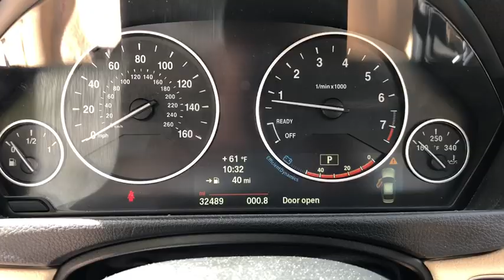2014 BMW 328i Fall River, Dartmouth, New Bedford, Wareham, MA, Tiverton, RI 16372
Dark Gray Mt  2014 BMW 328i available in Fall River, Massachusetts at Prestige Auto Mart 1. Servicing the Dartmouth, New Bedford, Wareham, MA, Tiverton, RI area.

Includes a CARFAX buyback guarantee. All Wheel Drive, never get stuck again... Very Low Mileage: LESS THAN 33k miles... Safety equipment includes: ABS, Traction control, Curtain airbags, Passenger Airbag, Front fog/driving lights...Other features include: Bluetooth, Power locks, Power windows, Auto, Turbo...